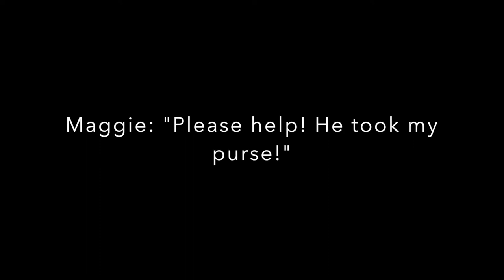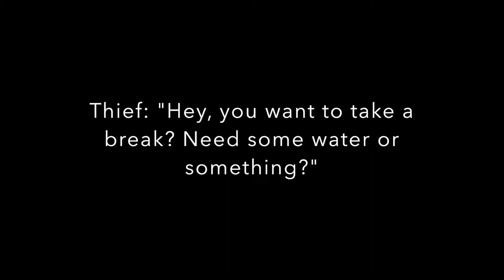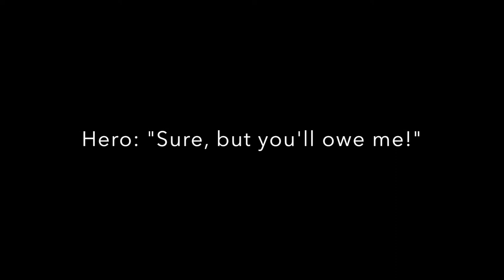A Thief, a Hero and a Stolen Purse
Film Studies
Sean
Connor
Nikki
Maggie